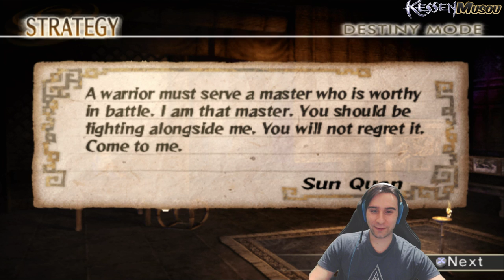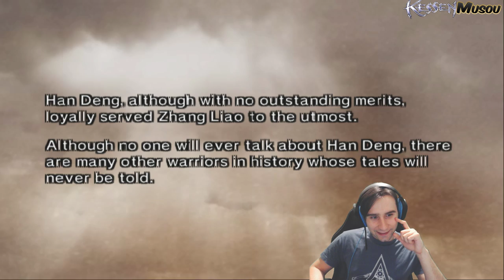Let's Play Dynasty Warriors 5 Xtreme Legends Han Deng's Destiny Mode ENDING 02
This is where our Destiny ends, Han Deng the most faithful Zhang Liao's subordinate manage to conquer the land and make a name for himself, now many battles awaits him. In other words i'll bring Han Deng's story more often with some empires games or Xtreme Legends.

Short Biography of Han Deng: Han Deng entered in Dong Zhuo's service at just 14 years old. He was very skilled with his weapon the Giant Axe, fought many important battles such as Hulao Gate against the Allied Forces, Xu Province while serving Lu Bu, after those 2 he entered in Cao Cao's army and contributed greatly to the expansion of the Wei Empire.

👺My steam: but i barely play games over there RYONA!